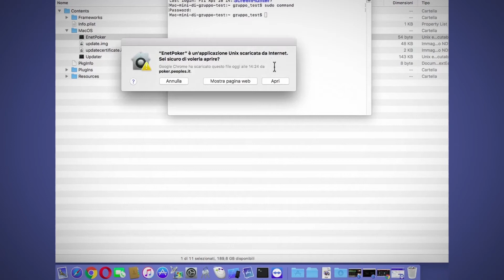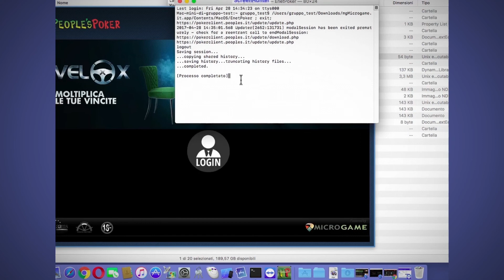People's Poker Guida installazione client poker su mac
Guida installazione client People's Poker su piattaforma Mac con diritti di amministratore.

Provare anche la seguente soluzione (molto rapida):
Per scegliere di ignorare le impostazioni sulla sicurezza e aprire comunque l'app:

Nel Finder, trova l'app che desideri aprire.

Non utilizzare Launchpad per realizzare questa operazione. Launchpad non consente di accedere al menu di scelta rapida.

Fai clic sull'icona dell'app tenendo premuto il tasto Ctrl, quindi scegli Apri dal menu di scelta rapida.

Fai clic su Apri.

L'app viene salvata come eccezione alle impostazioni sulla sicurezza e puoi aprirla in futuro facendo doppio clic su di essa, proprio come un'app autorizzata.